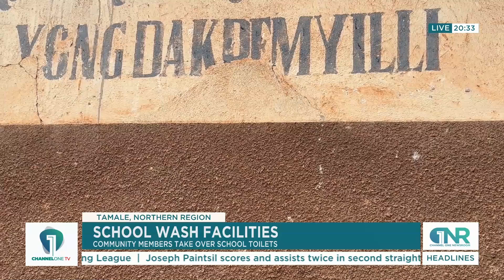School Wash Facilities: Community members take over school toilets